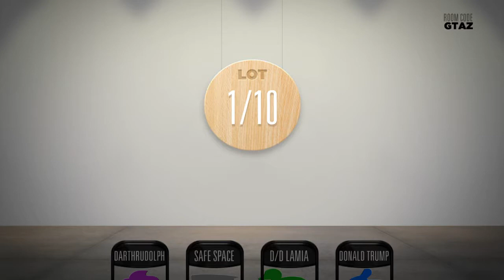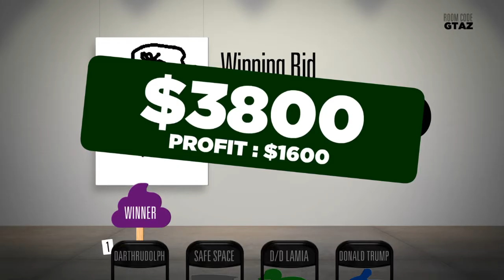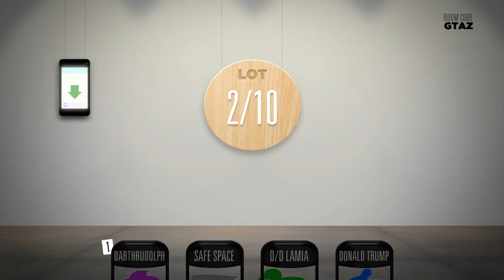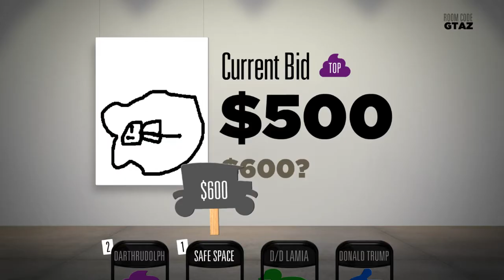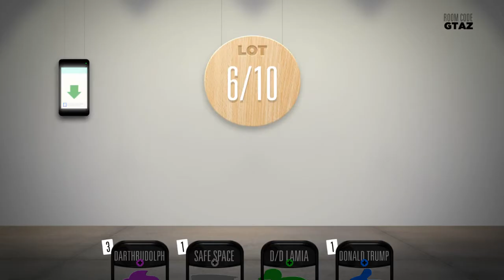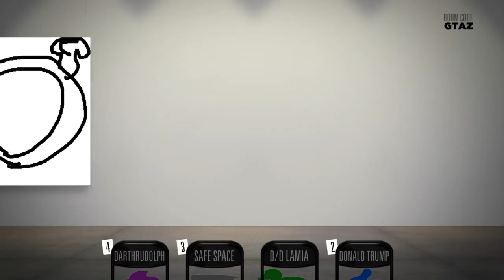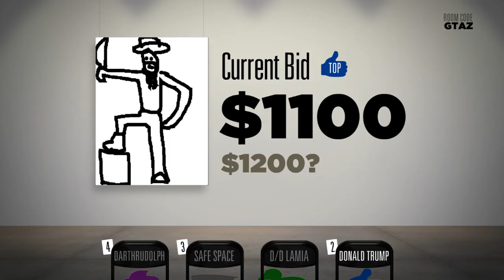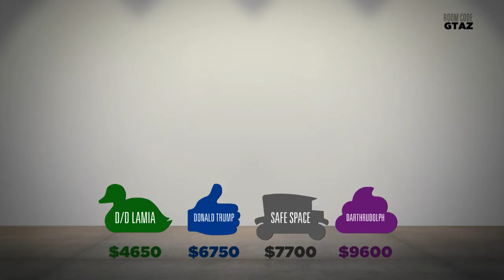Bidiots: Burning through money!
I mean its the name of the game... but it's also the reason none of us are professional auctioneers.